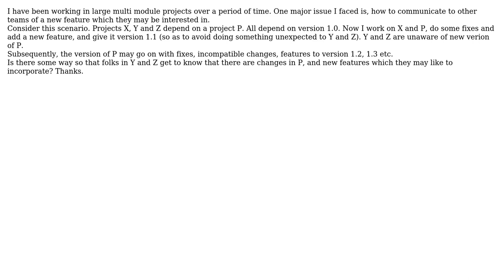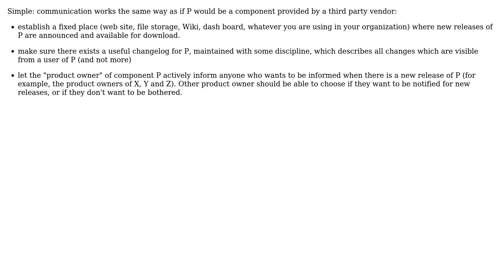Software Engineering: How to share new features in a large multi module project?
With thanks & praise to God, and with thanks to the many people who have made this project possible! | Content (except music & images) licensed under CC BY-SA | Music | Images & others | With thanks to user Doc Brown user Apurva Singh and the Stack Exchange Network Trademarks are property of their respective owners. You are responsible for your own actions.